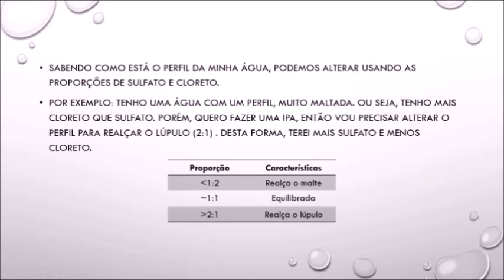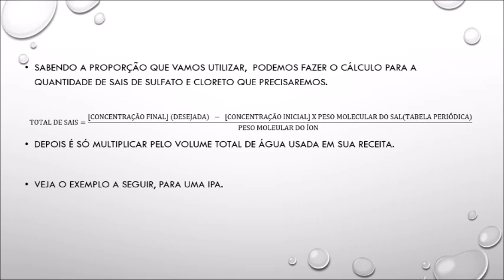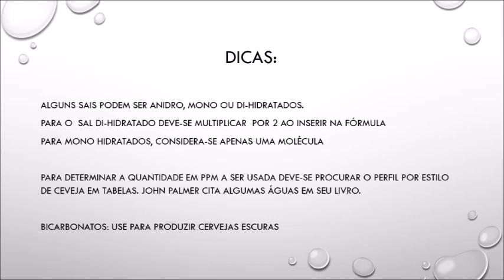Como ajustar sua água cervejeira fácil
Olá amigos cervejeiros e cervejeiras. Estou aqui para ajuda-los a entender como calcular e ajustar sua água de forma simples. Como muitos amigos já vieram me pedir ajuda para entender, eu fiz um resumo com cálculos fáceis que você mesmo consegue fazer. Pode-se usar uma calculadora ou até mesmo o Excel.
Autora: Mariana Farah , Engenheira Química formada pela Unisociesc.
Cervejeira e Sommelier de Cerveja formada pela Escola Superior de Cerveja e Malte.